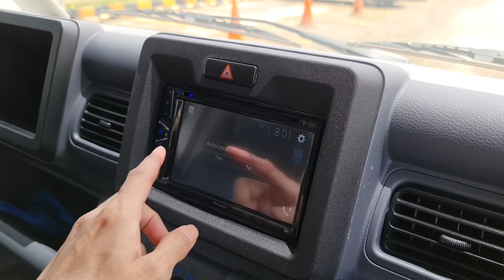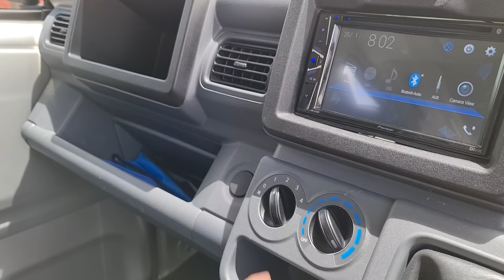In Depth Tour Suzuki Carry Minibus Dual Sliding Door 10 Seater AC+PS [DC61T] - Indonesia